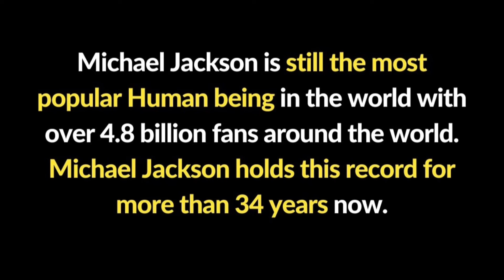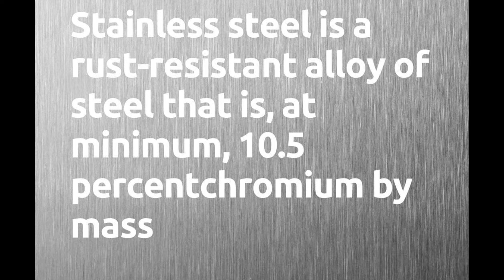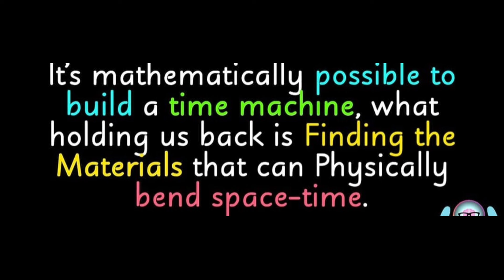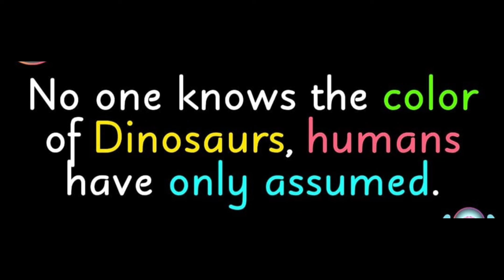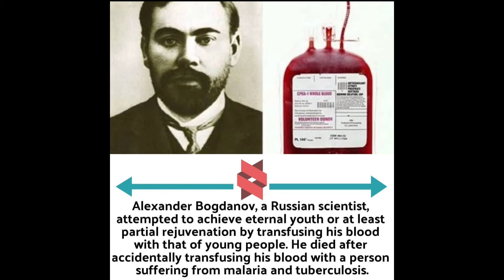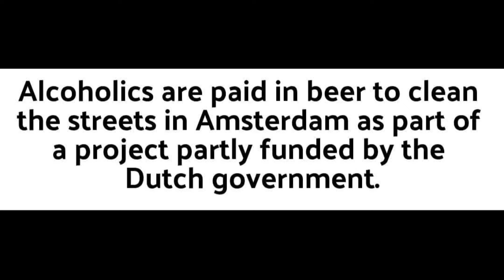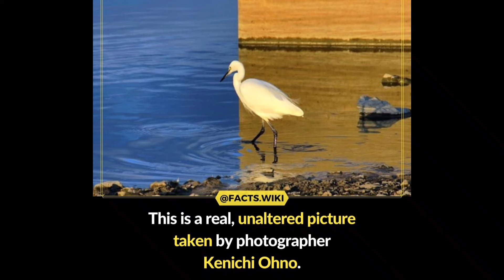Wonderful Facts you should know #1580// Facts All Day